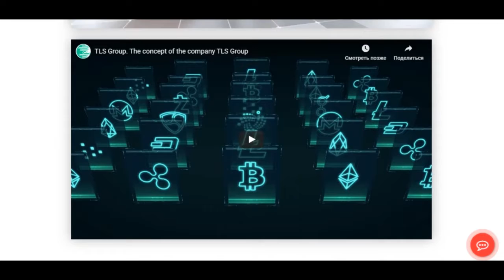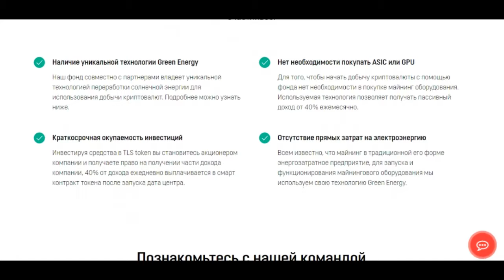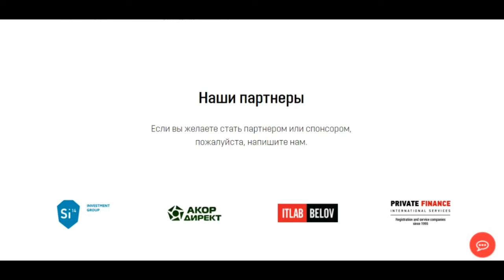TLS GROUP - ОБЗОР ПРОЕКТА ЧАСТЬ 2